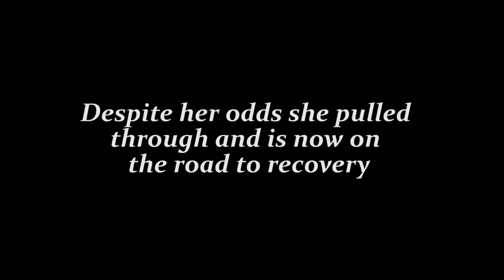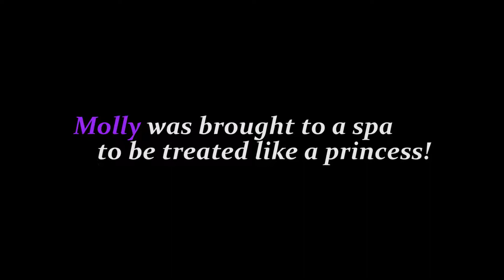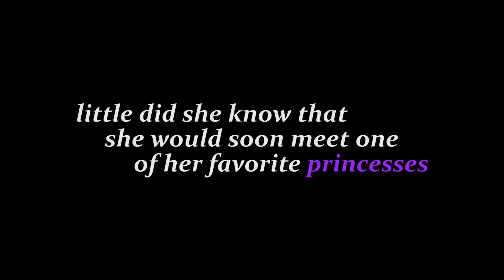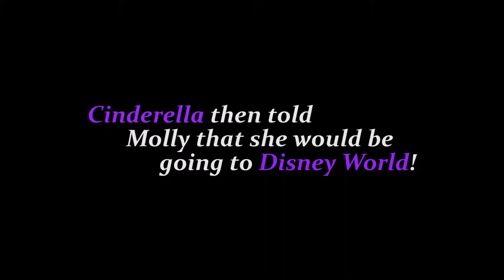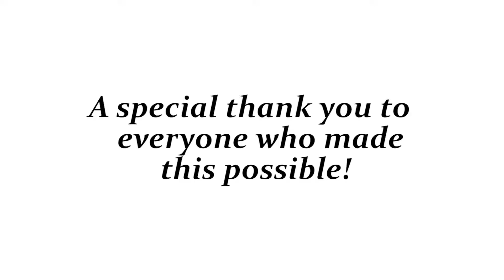Make A Wish - Molly is a princess